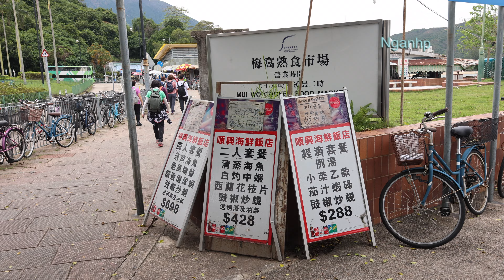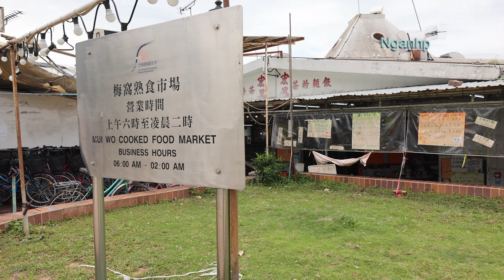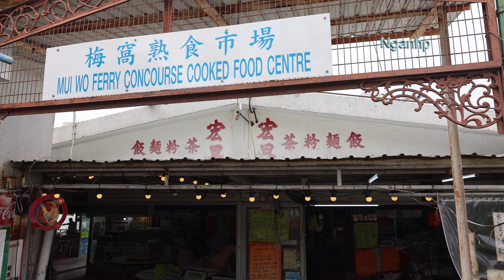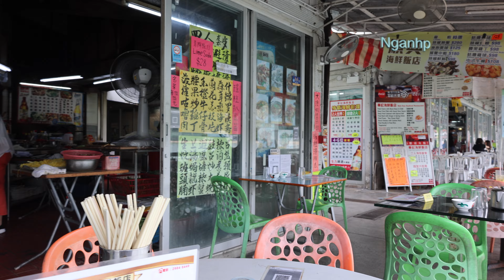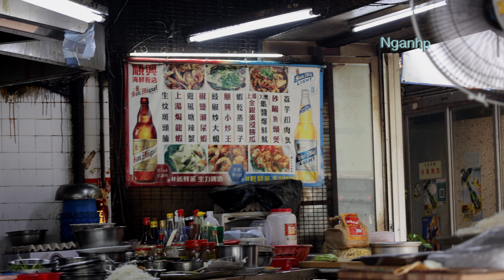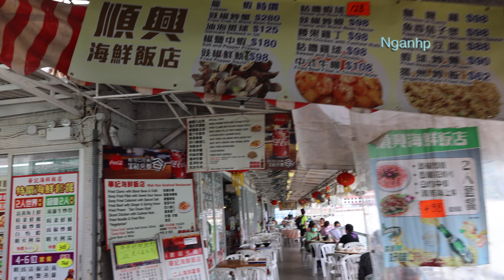閒日的梅窩 梅窩熟食市場 4K影片 - 背景歌曲 - 驟雨中的陽光 漫步人生路 瀟灑走一回 夢想號黃包車 潮騷 - Maria & Sunny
閒日的梅窩 梅窩熟食市場 4K影片
背景歌曲 - Maria & Sunny
00:00   驟雨中的陽光
03:04   漫步人生路
06:33   瀟灑走一回
09:45   夢想號黃包車
12:45   潮騷
2022年5月 - 影片拍攝   Ngan Piu
海外及本地朋友支持Maria & Sunny / For the support from overseas and local:
或
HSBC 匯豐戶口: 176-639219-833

本地朋友支持 / For the support from local:
轉數快支付系統識別碼 / FPS identifier code: 3599628

FACEBOOK - Maria & Sunny - 音樂分享時間地點會在Facebook公佈

Maria & Sunny Band
Maria 香港TVB聲寶之夜冠軍 - 結他 Sunny